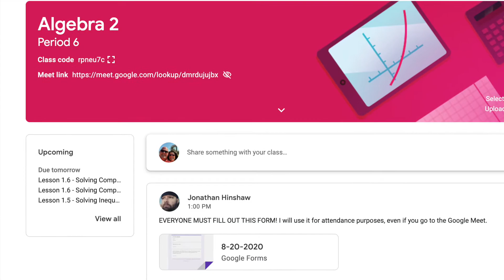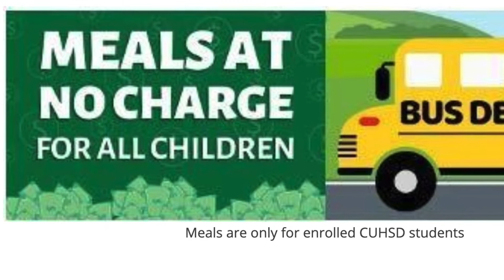CUHSD News, August 21, 2020